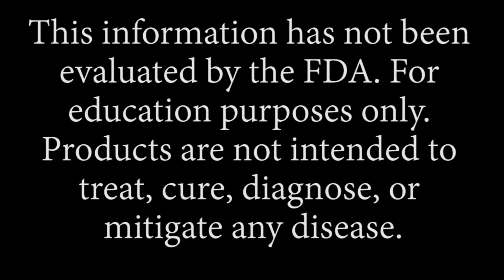Get Your Life Back - What Are You Doing?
What have you been doing, right or wrong?

Are you following the diet?  Is there anything you missed or are you doing anything outside the protocol?

Today is all about stressing what you should and shouldn’t do. And what work we do to help you.

If you need more information or wish to get a free copy of Richard Kuhns full protocol, please To download his eBook for free, just sign up for Richard email updates. In your first email update there will be a link to download a PDF copy of How To Get Your Life Back From Morgellons & Other Skin Parasites.